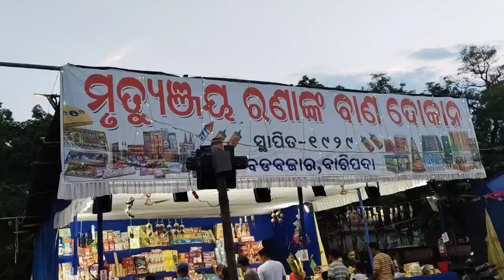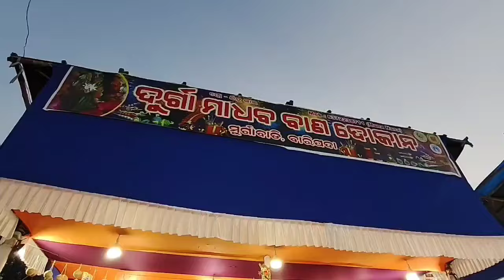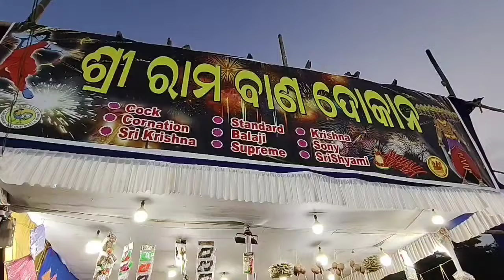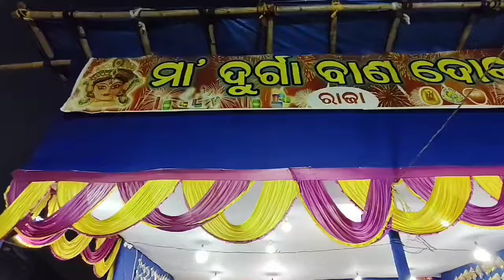Baripada Fire Crackers Bazaar 2024 ll Diwali Special ll ବାରିପଦା ବାଣ ବଜାର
Baripada Fire Crackers Bazaar 2024 ll ବାରିପଦା ବାଣ ବଜାର

Your Quarries

baripada diwali special mela
baripada fire crackers market
baripada diwali mela vlog
diwali mela vlog odia
baripada diwali special mela odia vlog
baripada mela vlog diwali market